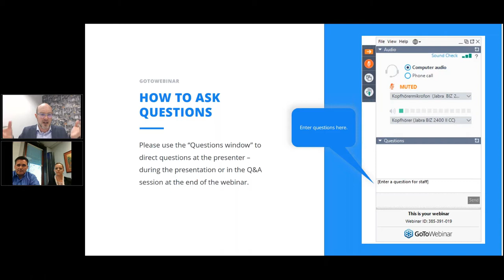Expert Interview with UCSD: Innovation Management in Higher Education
Higher education needs to innovate how it engages with both students and society. As expectations change generation by generation, we need to consider how we provide education most effectively and engagingly.

During this expert interview, Colin Nelson will interview the UC San Diego Innovation team to understand how they’re using online idea management to address the big strategic challenges and opportunities the University faces.

They’ll explain:

- The key challenges that led them to invest in innovation management
- Where innovation management fits and how it supports the organization
- How they’re engaging 60,000 people across a complex community of a large university campus
- Example idea campaigns they’ve run and their outcomes